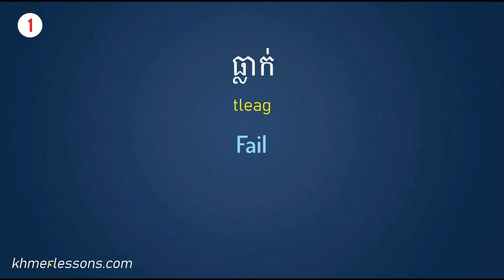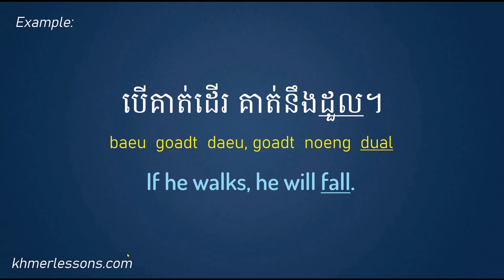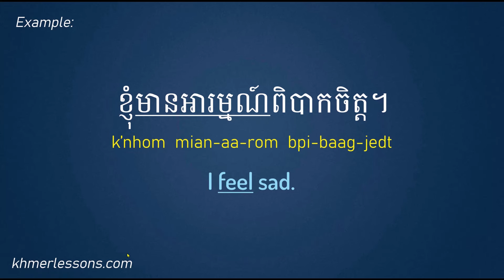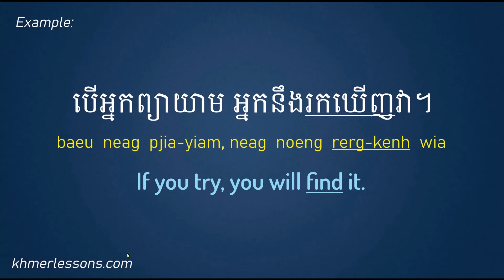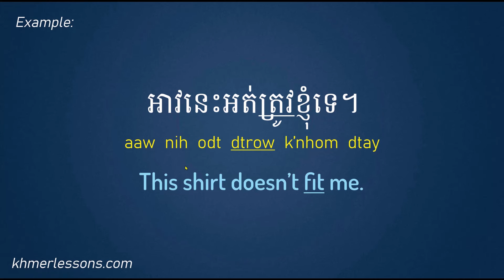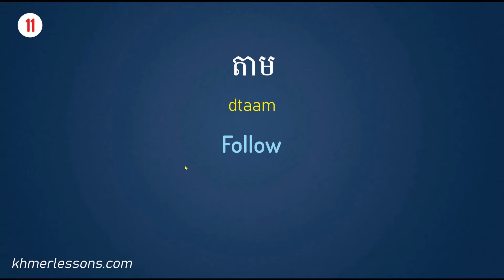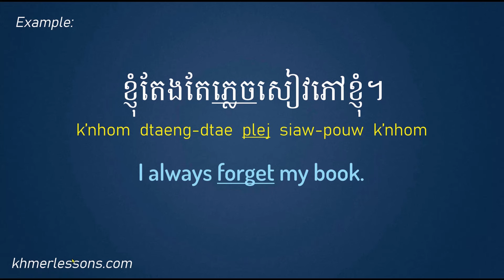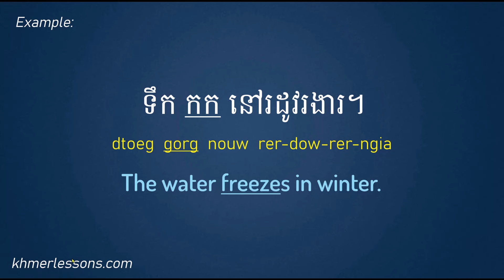15 Verbs with letter "F" Plus Examples in Khmer.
$Send a Tip:
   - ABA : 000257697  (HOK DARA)